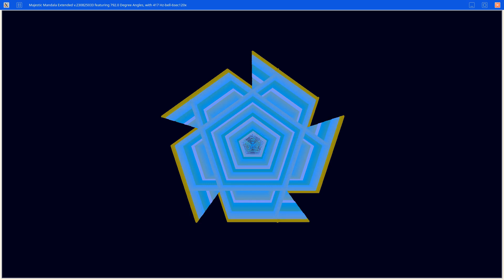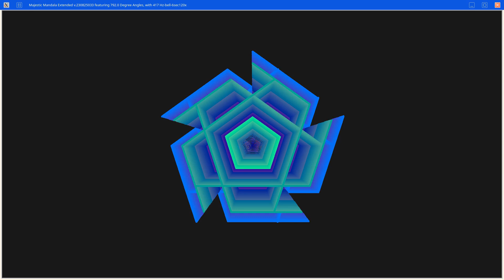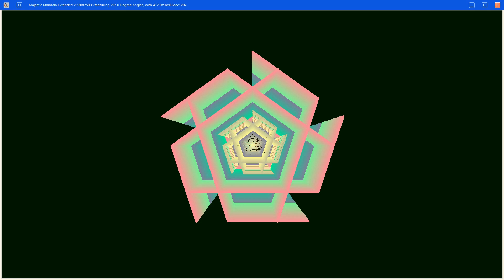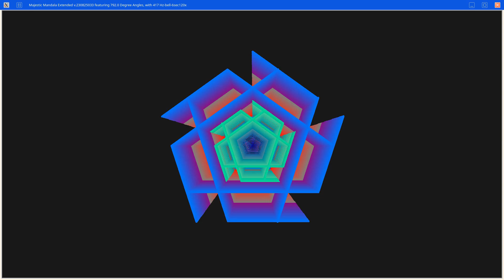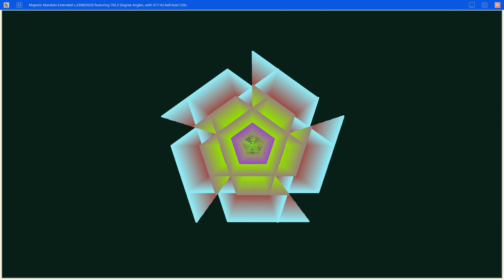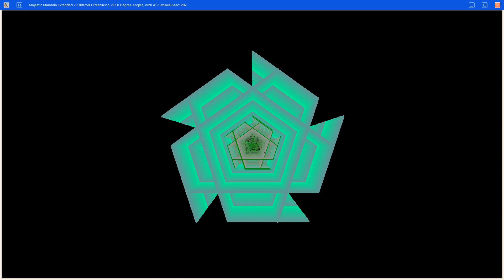Majestic Mandala featuring 792 Degree Angles, with 417 Hz Solfeggio Bell